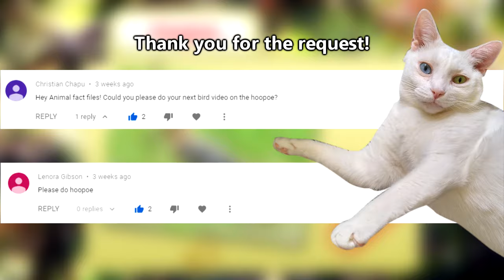Hoopoe facts: birds with stinkin' great accuracy | Animal Fact Files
On this episode of Animal Fact Files discover a fancy bird with a strong beak.